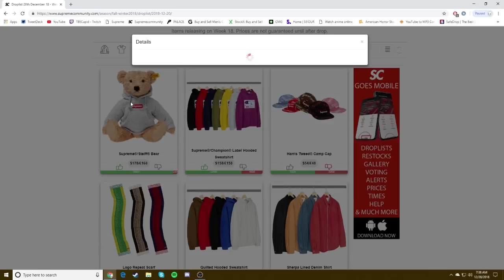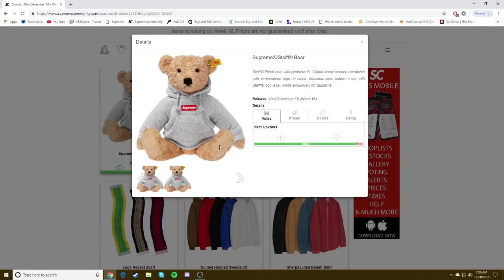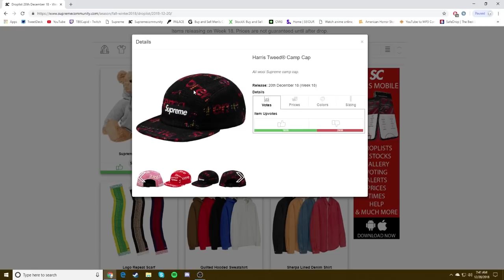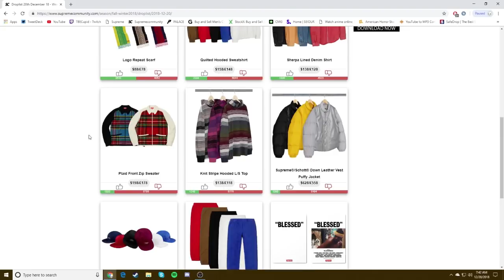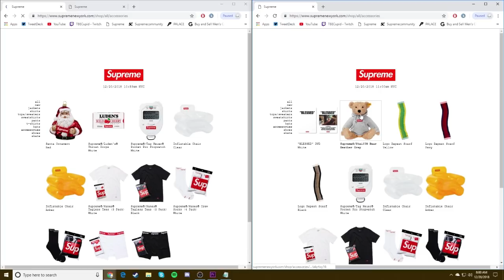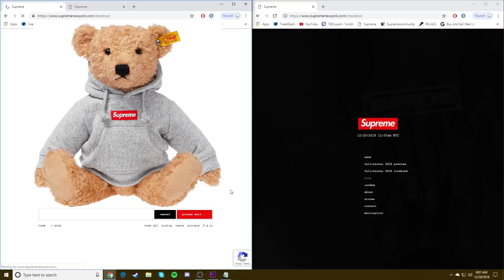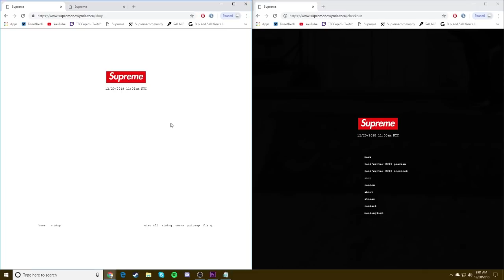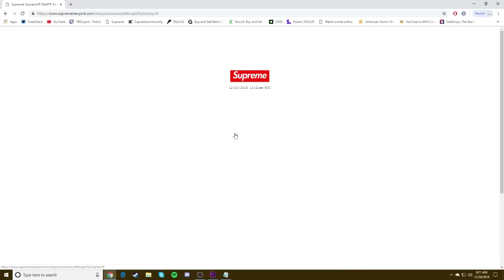Supreme FW18 Week 18 LIVE COP!!! (TEDDY BEAR LAG)